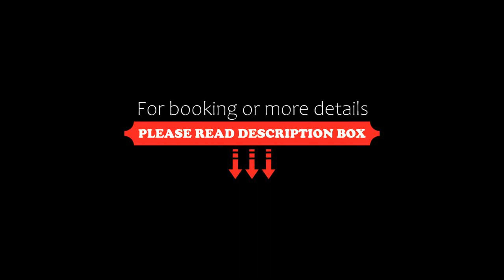Suriwong Chumphon Hotel, Chumphon, Thailand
About Property:
Situated in Chumphon, 10 km from Wat Chao Fa Sala Loi, Suriwong Chumphon Hotel features accommodation with free WiFi and free private parking. The property is set 21 km from Hat Sai Ri, 2 km from Chumphon Park and 4 km from Big C Supercenter Chumphon. The accommodation offers a 24-hour front desk, and luggage storage for guests.
Popular points of interest near the hotel include Chumphon Municiple Market, Chumphon Night ...
Property Type: Hotel
Address: 125/30, Saladaeng Rd., T. Thataphao, Muang, Chumphon, 86000 Chumphon, Thailand
Searching For
1. Suriwong Chumphon Hotel - Chumphon - Thailand
2. Suriwong Chumphon Hotel - Chumphon - Thailand Address
3. Suriwong Chumphon Hotel - Chumphon - Thailand Rooms
4. Suriwong Chumphon Hotel - Chumphon - Thailand Amenities
5. Suriwong Chumphon Hotel - Chumphon - Thailand Offers and Deals
Audio Credit:
Track Title: Reasons To Hope
Artist: Reed Mathis